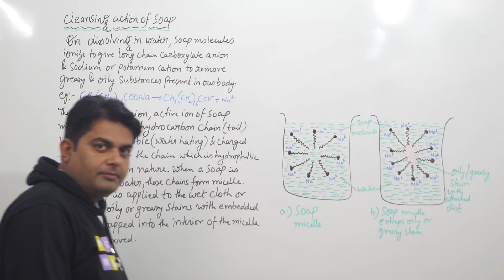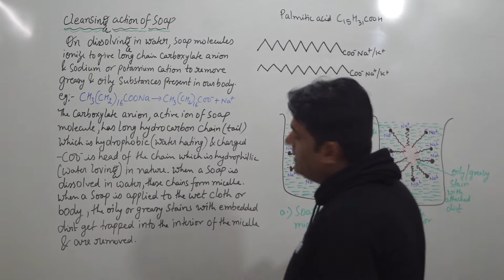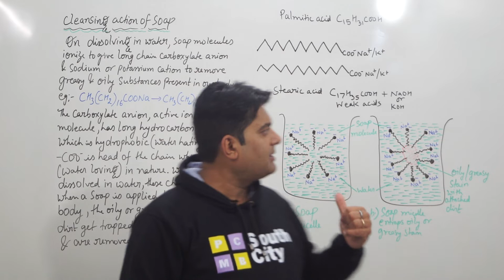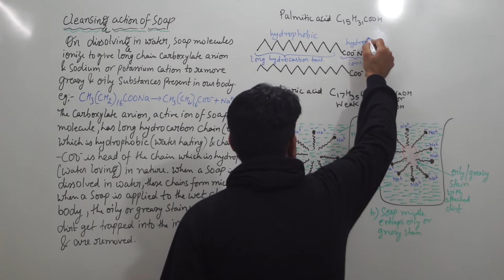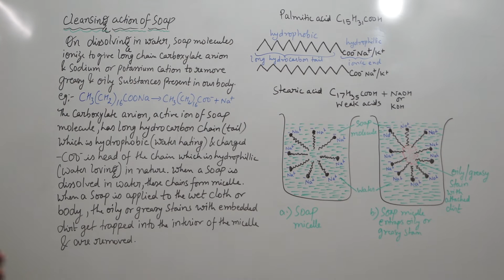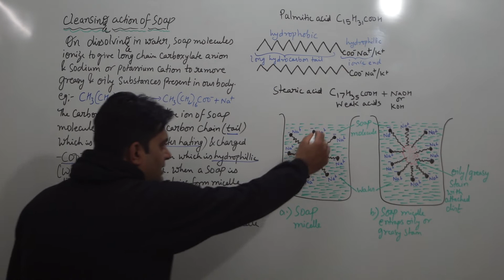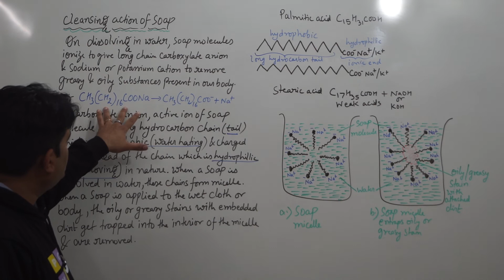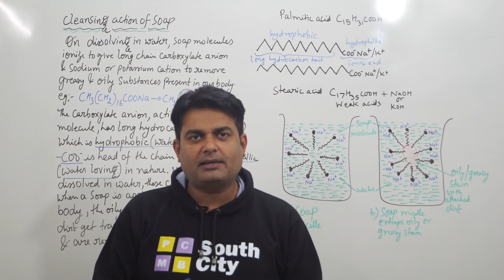Micelle Formation Soaps & Detergents Chemistry || by Ashutosh Sir || Chemistry CBSE